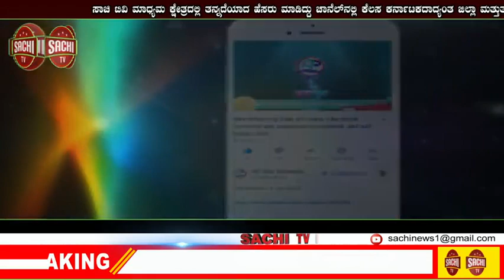ಹುಬ್ಬಳ್ಳಿಯಲ್ಲಿ ಅಧಿಕಾರಿಗಳಿಗೆ ಸಚಿವ ಬೈರತಿ ಬಸವರಾಜು!! | sachi tv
ಹುಬ್ಬಳ್ಳಿಯಲ್ಲಿ ಅಧಿಕಾರಿಗಳಿಗೆ ಸಚಿವ ಬೈರತಿ ಬಸವರಾಜು ಕ್ಲಾಸ್

ಹುಬ್ಬಳ್ಳಿ: ಜಿಲ್ಲೆಗೆ ನಗರಾಭಿವೃದ್ಧಿ ಸಚಿವ ಬೈರತಿ ಬಸವರಾಜ್ ಭೇಟಿ ನೀಡಿದ್ದು, ಬೆಳ್ಳಂಬೆಳಗ್ಗೆ ನಗರದ ವಿವಿಧ ಪ್ರದೇಶಗಳಿಗೆ ತೆರಳಿ ಪರಿಶೀಲನೆ ನಡೆಸಿದರು.

ಕಳೆದ ಜೂನ್ ತಿಂಗಳಲ್ಲಿ ಭೇಟಿ ನೀಡಿದ್ದಾಗ ಕಾಮಗಾರಿಗಳನ್ನು ಶೀಘ್ರವೇ ಪೂರ್ಣಗೊಳಿಸುವಂತೆ ಅಧಿಕಾರಿಗಳಿಗೆ ಬೈರತಿ ಬಸವರಾಜ್ ಖಡಕ್​ ಎಚ್ಚರಿಕೆ ನೀಡಿದ್ದರು. ಇಂದು ಸಹ ಸ್ಮಾರ್ಟ್ ಸಿಟಿ ಯೋಜನೆ ಅಡಿ ಪ್ರಗತಿಯಲ್ಲಿರುವ ಕಾಮಗಾರಿಗಳ ಪರಿಶೀಲನೆ ನಡೆಸಿದ ಸಚಿವರು, ಕಾಮಗಾರಿಗಳು ಪೂರ್ಣಗೊಳ್ಳದ ಹಿನ್ನೆಲೆ ಅಧಿಕಾರಿಗಳನ್ನು ತರಾಟೆಗೆ ತೆಗೆದುಕೊಂಡರು. ಮತ್ತೊಮ್ಮೆ ಸಾರ್ವಜನರಿಕರಿಂದ ದೂರು ಬಂದ್ರೆ ಕ್ರಮ ಜರುಗಿಸುವುದಾಗಿ ಎಚ್ಚರಿಕೆ ನೀಡಿದ್ರು.

ನಗರದ ಗ್ಲಾಸ್​​‌ಹೌಸ್​ಗೆ ಭೇಟಿ ನೀಡಿದ ಸಚಿವರು, ಅಲ್ಲಿನ ಸಿಬ್ಬಂದಿಯೊಂದಿಗೆ ಶಟಲ್ ಬ್ಯಾಡ್ಮಿಂಟನ್ ಆಟ ಆಡಿದರು. ಬಳಿಕ ಅಧಿಕಾರಿಗಳೊಂದಿಗೆ ವಾಕಿಂಗ್​ ಮಾಡಿ ಗ್ಲಾಸ್‌ ಹೌಸ್​ನ ಆಗು ಹೋಗುಗಗಳ ಬಗ್ಗೆ ಚರ್ಚಿಸಿದರು.